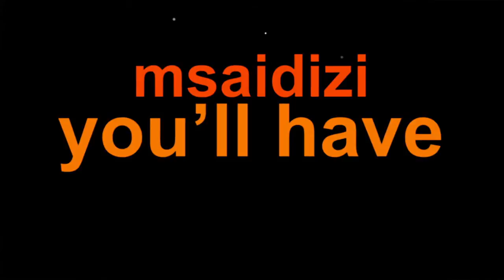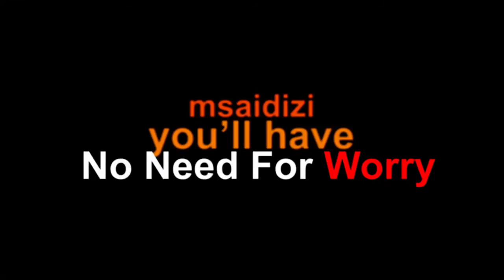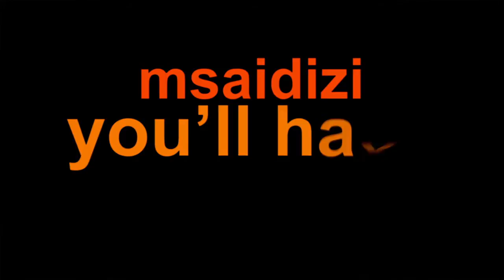Jerry Ogallo-Tembea Na BABA forsupport Till No :5546913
written by Jerry Ogallo , produced by Ihaji.